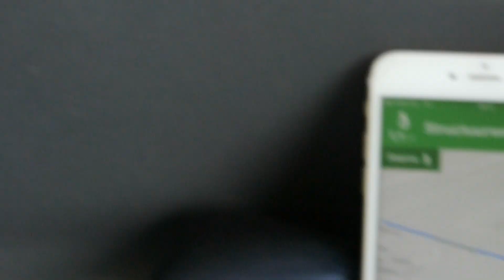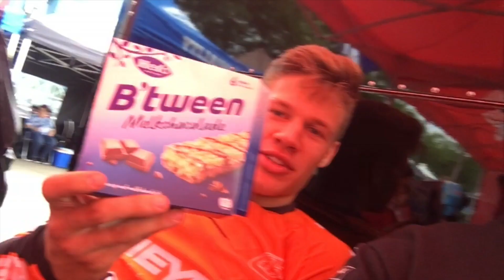Side hack race (+crash) & National win!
A weekend for the memories together with Robin Dijk!

We had a great time racing the side hack race & the national #3 in Schijndel. Great to finish it on the podium together with a 1st and 2nd place.